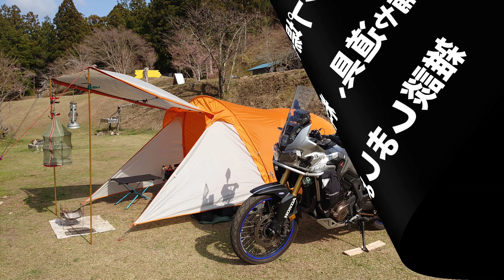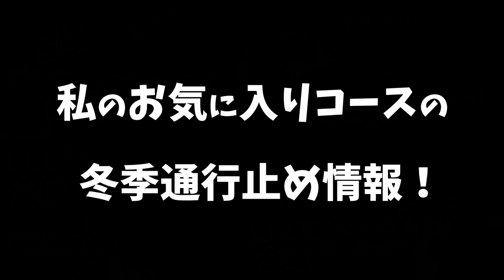告知 11/27土 雑談生配信 冬キャンプ＆ツーリング TabisukiRider’ｓ Cafe 旅好きライダー 旅好きライダーチャンネル TabisukiRider’ｓ Cafe＃生配信＃告知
告知動画です！11/27（土）にTabisukiRider’ｓ　Cafe　20時にオープンします！
今回は冬キャンプ＆ツーリングについてみなさんと楽しく雑談をしたいと思います！

営業時間は１時間くらいの予定ですが盛り上がり次第で延長もあるかもしれません。
ちなみに毎回みなさんと盛り上がり約20分の延長となっています(笑)

内容は動画内で紹介！
冬キャンプ＆ツーリングの装備などなど・・・
私の使用アイテムも実際にお見せいたします！

〇前回のTabisukiRider’ｓ　Cafeの生配信はこちらになります。

・7/8　2周年記念　ホンダドリーム松山南インター店とのコラボ配信

バイク好きのオーナーがみなさんのご来店とコメントを待っています。
車種、年齢、性別、メーカーは全く問いませんので
是非是非遊びに来てください！

自分の愛車の事、バイク経歴、カスタム、メンテ、キャンプ
どんな内容のコメントでもOKです！

是非、ネタをご用意の上、ご参加してくださいね！

コメントを入れる事によって他のご視聴様と触れ合う事もできます。
色んな話題で盛り上げましょう。

コメントが苦手な方も大歓迎！
テレビやラジオ感覚で楽しんでください＾＾

そして4日にご都合で参加できない方も
アーカイブに残しておりますので後日楽しんでいただけたらと思います。

旅好きライダー 旅好きライダーチャンネル TabisukiRider’ｓ Cafe＃生配信＃告知